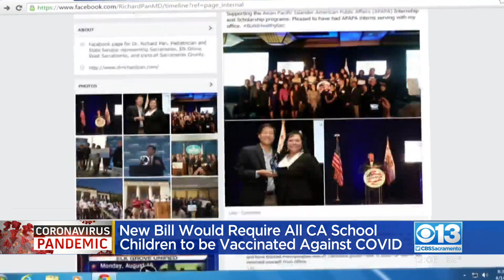Sen. Richard Plan Introducing Bill To Require COVID Vaccine For All School Children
A state lawmaker is unveiling a bill today that would require all California schoolchildren to be vaccinated against covid-19. Senator Richard Pan is proposing adding the covid vaccine to the state's list of required vaccinations for attending k through 12 schools. He says the move would increase vaccination rates... And keep schools open and safe. Students in grades 7 through 12 are already required to get the vaccine under a mandate announced by Governor Newsom in October. However, it does not go into effect until the vaccine gets full approval from the FDA.